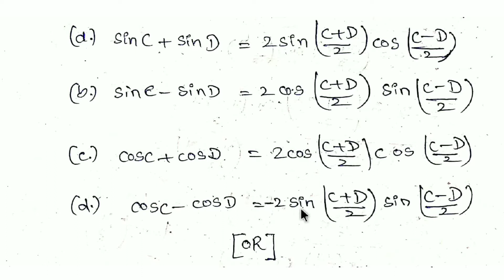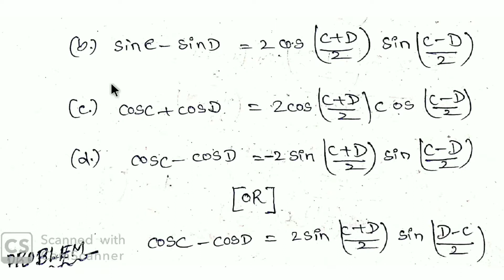Transformation of products and sums in Telugu|Transformation of products into sums or differences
Video tittle :- Transformation of products and  sums in Telugu, transformation of products into sums or differences.

Hello friends in this video iam going to teach you..Transformation of products and sums in telugu, Transformation of products into sums or differences, Transformation of Sums or differences of two like ratio into products in telugu, Transformation in Telugu maths, Transformation of axes class 11 solutions in Telugu, Transformation of products in Telugu.

My sister's channel ID :- Pavithra Gaming World